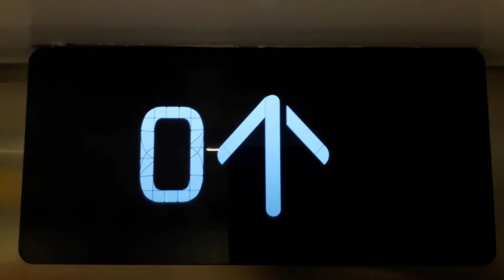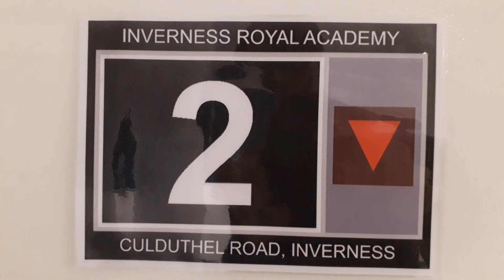Kone Ecodisc East Lift at the Inverness Royal Academy in Inverness